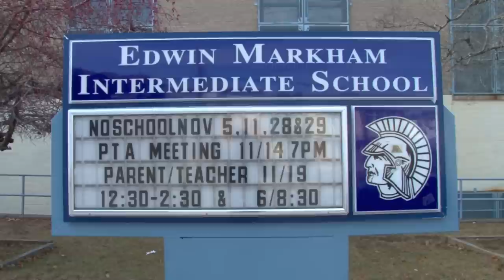I.S. 51 Edwin Markham